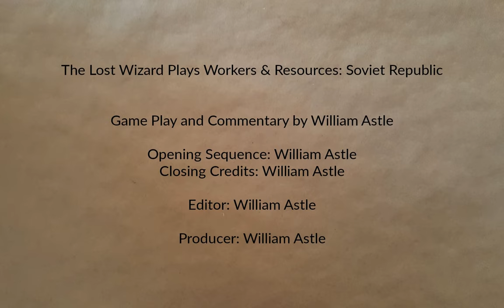Cosmonaut, Mostly Part 49 | Workers & Resources: Soviet Republic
Getting more workers to the refineries. Fixing a glitch or two. Borrowing even more rubles.